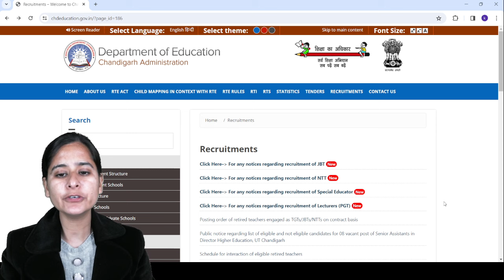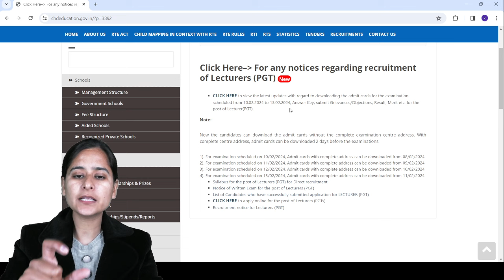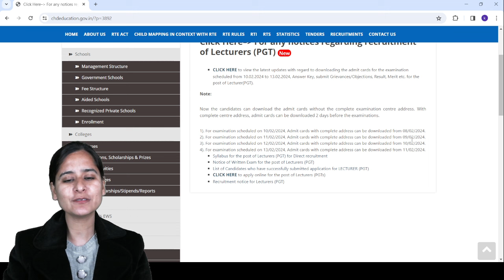Chandigarh PGT Admit Card Out | Chandigarh PGT Latest News | Chandigarh Teacher Vacancy 2024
Hello everyone, Welcome all of you, In today's video of teaching Pariksha. We will discuss the Latest News regarding Chandigarh 2024 Admit Card and Exam Centers List, Chandigarh 2024 PGT Exam Center List and In this Video We will Discuss how to download admit card for chandigarh PGT संपूर्ण जानकारी, Detailed Video by teaching Pariksha

Topic - Chandigarh PGT Admit Card Out | Chandigarh PGT Latest News | Chandigarh Teacher Vacancy 2024 by Kajal Mam | @teachingpariksha
At Teaching Pariksha, we specialize in simplifying Complicated concepts, ensuring that you effortlessly absorb and remember the material. Our approach goes beyond mere theory. We are committed to equipping you with practical insights, proven strategies, and many questions that go the extra mile in sharpening your problem-solving abilities and elevating your self-assurance when tackling the Teaching Exams Like CTET July 2024, BPSC TRE 3.0, DSSSB, EMRS, KVS, UPTET. Our mission is to not only help you understand the subject matter but also empower you with the skills and knowledge necessary to excel in your teaching career.

Join us on the Teaching Pariksha YouTube channel, and let's embark on a journey towards teaching success.

𝐏𝐫𝐞𝐩𝐚𝐫𝐢𝐧𝐠 𝐟𝐨𝐫 𝐂𝐓𝐄𝐓 𝟐𝟎𝟐𝟒 | 𝐔𝐏𝐓𝐄𝐓 | 𝐒𝐔𝐏𝐄𝐑𝐓𝐄𝐓 𝐄𝐱𝐚𝐦𝐬 𝐂𝐡𝐞𝐜𝐤 𝐨𝐮𝐭 𝐨𝐮𝐫 𝐂𝐨𝐮𝐫𝐬𝐞⤵️